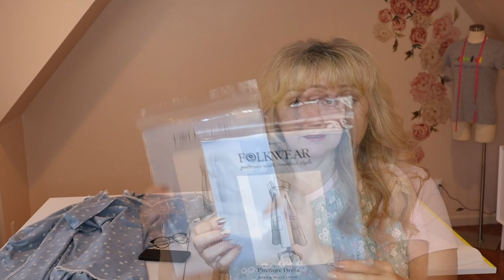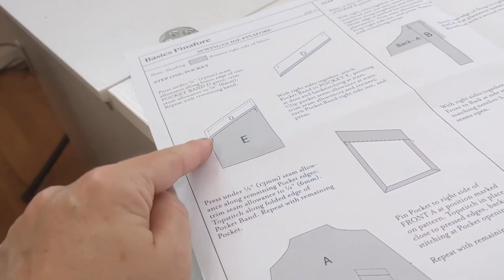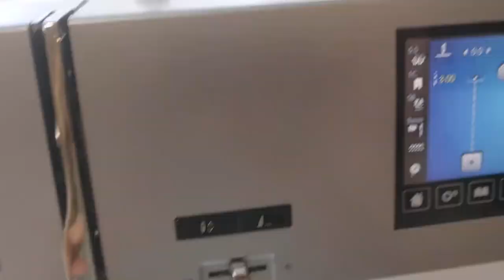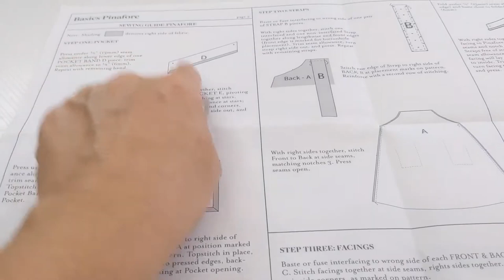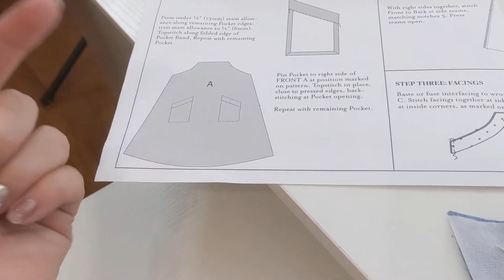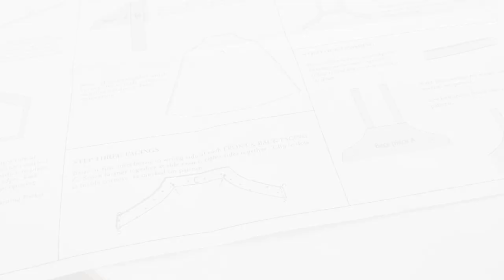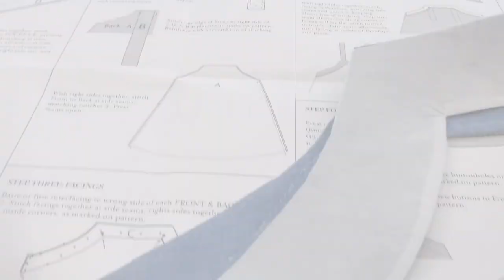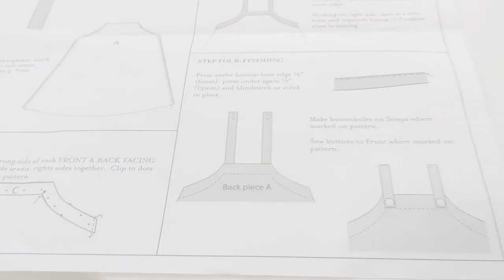Folkwear Pinafore - Sew With Me Tutorial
This simple style has so many possibilities! Embroider on it, mix up the fabrics, or add a trim for all kinds of bespoke options.  I made this entire project with only a straight stitch (other than the buttonhole). No serger needed! I show an amazing interfacing trick this week too!

Sewing Machine Bernina 770QEE
Overlock Bernina L890

0:00 Overview
3:14 Cutting out
8:44 Interfacing trick
11:33 Pockets
16:08 Straps
18:39 Side seam
21:29 Neckline facings
27:13 Hem
29:07 Buttonholes
33:45 Final garment